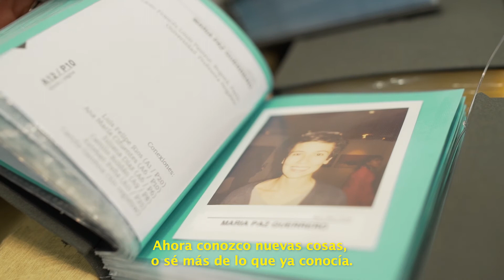Sección Referentes en la Feria Internacional de Arte de Bogotá 2019